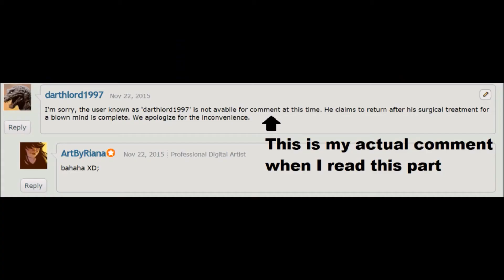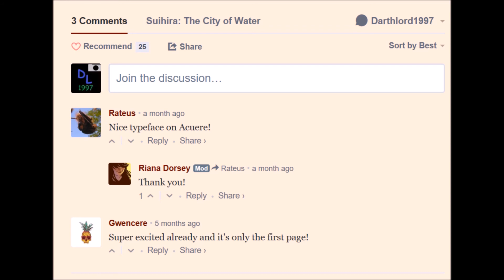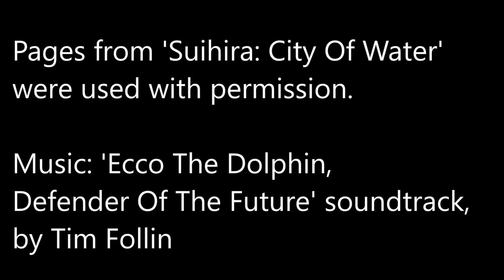[OLD] Comic Review: Suihira: The City of Water (Chapters 1-3)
My first comic review! I decided to review Suihira, a web comic. I would like to thank Riana for giving me permission to do this, and I look forward to what the comic has to show!

MUSIC COMPOSED BY TIM FOLLIN!